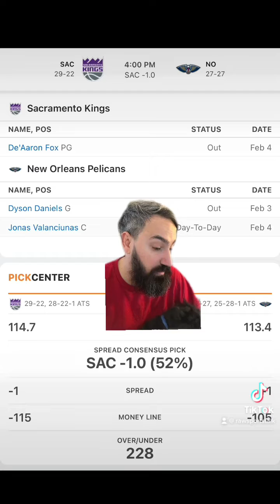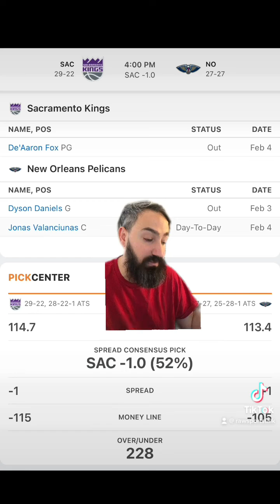New Orleans Pelicans VS Sacramento Kings 2/5 FREE NBA Sports Betting Info & My Pick/Prediction